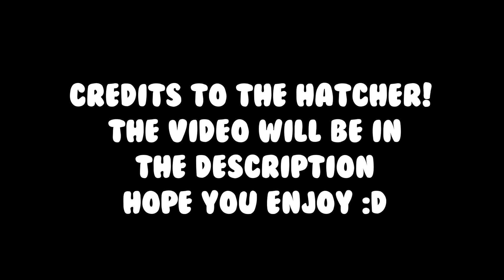FIRST 🎵Harmonic Harp Hatched on Camera!😱Bubble Gum Simulator Update 71!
Intro Made by William Vaulter / MidgeFX